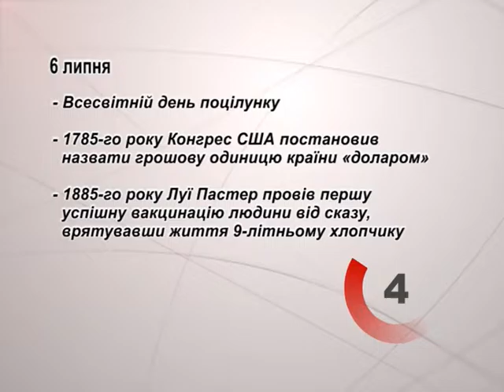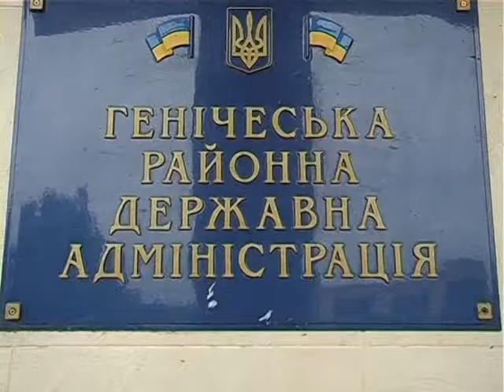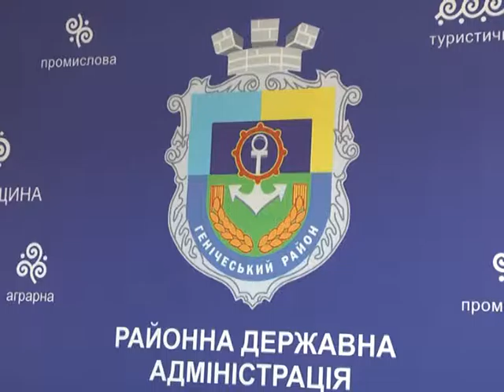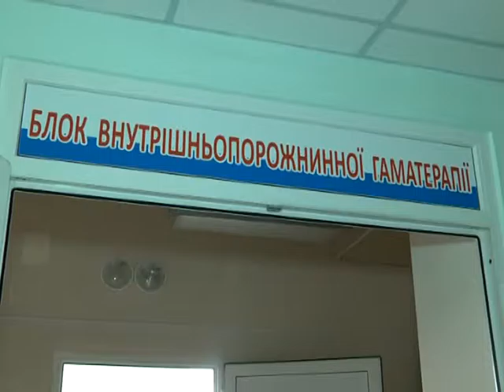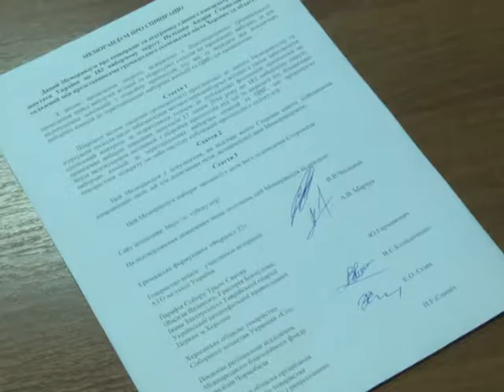ТН 06 на 21,30 + АГІТАЦІЯ